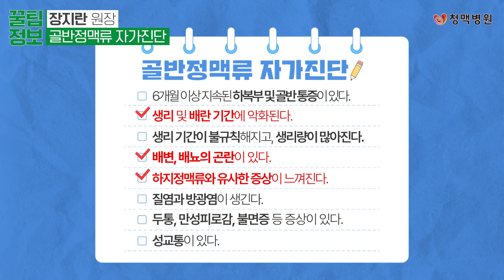방광염? 생리증후군? 골반정맥류? 진짜 원인 찾기 자가진단!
🚨혈관건강 예능 [혈관구조대]
혈관 재난으로부터 여러분을 지켜드립니다.

반갑습니다. 청맥병원 장지란 원장입니다.
여성분들 중 묵직하고 끊어질 듯한 허리, 골반 통증을 겪는 분이 참 많습니다.
명확한 원인은 모르고 삶의 질은 뚝뚝 떨어지고,
진짜 원인이 무엇인지
집에서 가볍게 골반정맥류 자가진단을
해보는 시간을 마련해 보았습니다.